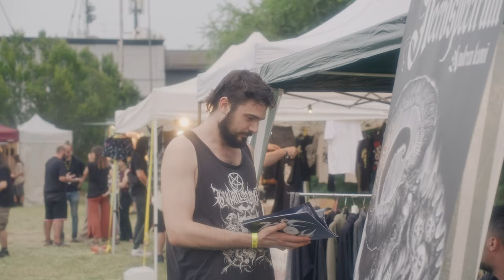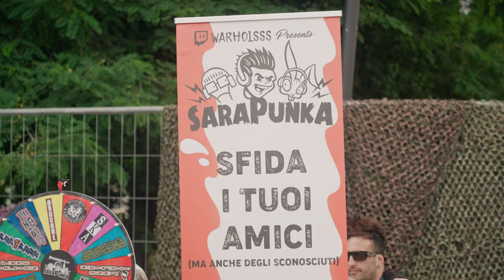Filmare un Festival Punk con la FX3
Sono stato al festival LOW-L a Piacenza per lavoro e queste sono le riprese che ho fatto!